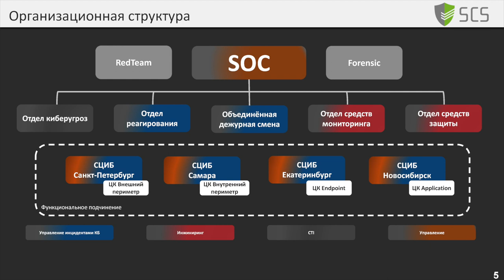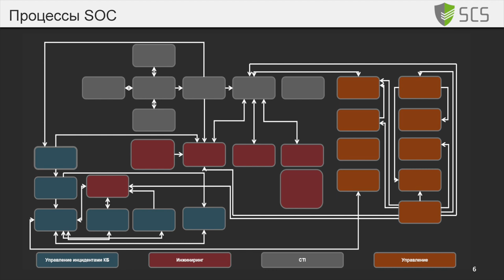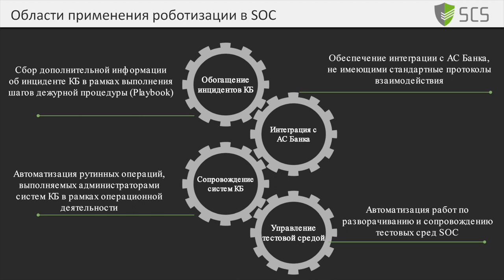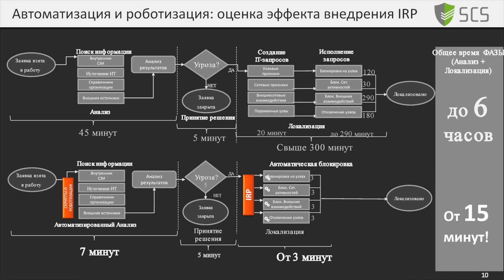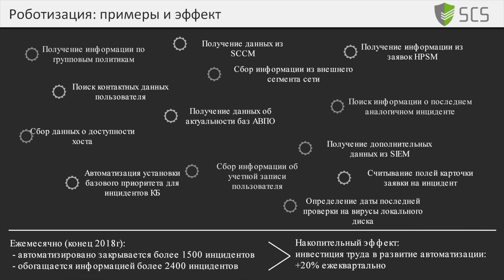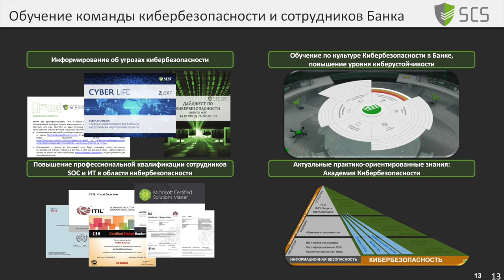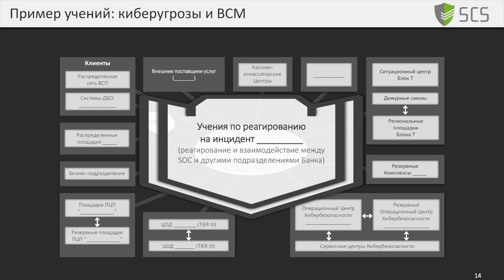SOC-Форум 2018 — Алексей Качалин (Сбербанк): Опыт Сбербанка в построении SOC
Доклад, с которым директор Центра Киберзащиты Сбербанка выступил на заседании «SOC — Финансы» SOC-Форума 2018.

На тематическом заседании «SOC — Финансы» 28 ноября, во второй день SOC-Форума 2018, перед участниками выступил исполнительный директор Центра Киберзащиты Сбербанка Алексей Качалин. Он поделился с коллегами опытом построения и совершенствования процессов и технологий, а также подготовки кадров при развитии Центра мониторинга ИБ (SOC) в Сбербанке. Смотрите в эфире BIS TV запись этого и других событий SOC-Форума!

Четвёртый SOC-Форум «Практика противодействия компьютерным атакам и построения центров мониторинга ИБ» состоялся 27 и 28 ноября 2018 года в Москве. Собрав на деловую программу и в демонстрационной зоне более 2000 участников, SOC-Форум 2018 стал одним из крупнейших мероприятий отрасли ИБ. Организаторами впервые в истории форума выступили ФСБ России и ФСТЭК России. Организационную поддержку оказали Медиа Группа «Авангард» и Закрытый клуб «SOC в России». Генеральный партнёр — компания «Ростелеком».